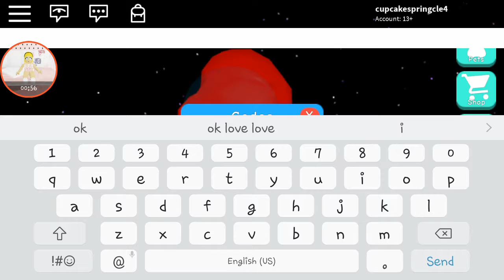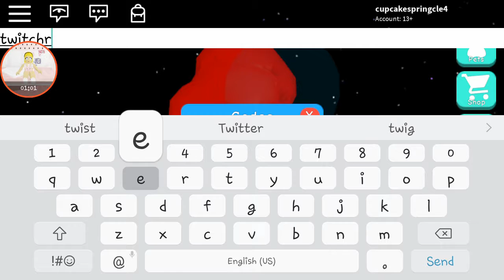going all island in bubble gum sim (part 2 sorry i add outro)